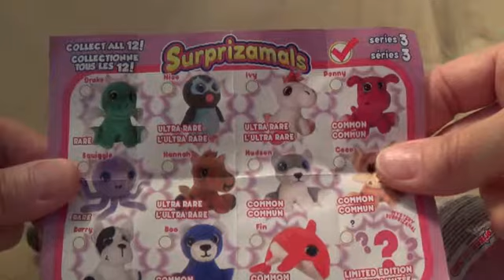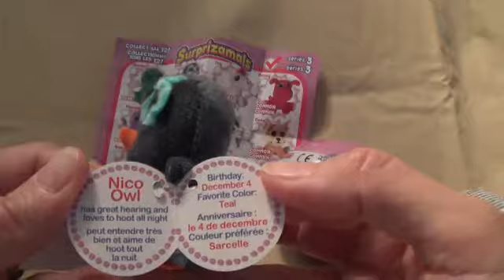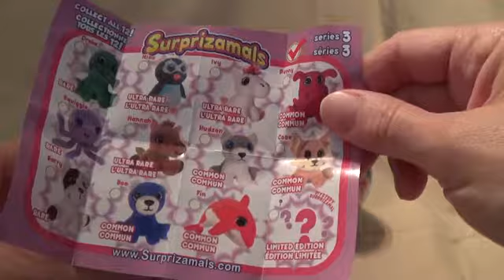SURPRISE It's Surprizamals!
Surprise it's SURPRIZAMALS! Adorable, Cute, and Collectable Surprizamals! Which one will you get? Which one did I get?